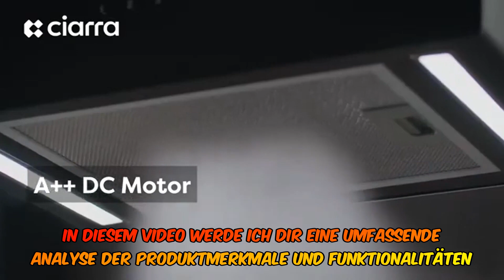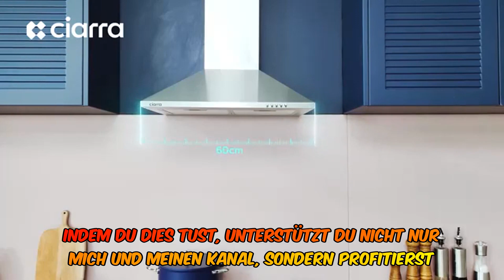Respekta dunstabzugshaube kopffrei - die perfekte lösung für saubere luft in der küche! (bewertung)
➡️➡️ Schau dir dieses Produkt auf Amazon an

 In meinem neuesten Video bewerte ich die Respekta Dunstabzugshaube kopffrei/Dunstabzugshaube schräg 60 cm/Glasschirm mit Edelstahlrahmen in Schwarz/Abluft - und Umluftfunktion / CH89060S. Schau dir meine ehrliche Meinung zu diesem Produkt an und erfahre, ob es seinen Preis wert ist!

Die Respekta Dunstabzugshaube ist eine freihängende Inselhaube, die nicht nur optisch ansprechend ist, sondern auch effektiv Dämpfe und Gerüche beseitigt. Mit Touch Control oder Fernbedienung kannst du die 3 Leistungsstufen der Haube steuern. Die integrierte LED-Beleuchtung sorgt für angenehmes Kochen und der 9-minütige Nachlauftimer ist praktisch.

Diese Dunstabzugshaube hat Abmessungen von 166 x 50 x 40 cm und wiegt 16,8 kg. Sie wird nur im Umluftbetrieb ohne Abgang nach draußen genutzt. Die Montage ist einfach und die Haube lässt sich leicht an der Decke befestigen. Mit dem 150 cm langen Kabel und einem Rohranschluss von 150 mm kann sie problemlos in Betrieb genommen werden.

Im Lieferumfang befindet sich ein auswaschbarer Metallfettfilter (MIZ 2009), der das Kochfett der Abzugshaube sammelt und herausnehmbar ist.

In meinem Video teile ich auch die Erfahrungen anderer Kunden mit dieser Dunstabzugshaube. Ein Kunde lobt die Zuverlässigkeit und das leise Betriebsgeräusch, während ein anderer Kunde die Montage als etwas knifflig empfand. Einige Kunden bemängeln die Leistung bei scharfem Anbraten und die Schwierigkeiten beim Wechseln der Kohlefilter.

Insgesamt hat die Respekta Dunstabzugshaube eine Durchschnittsbewertung von 4,1 von 5 Sternen basierend auf 184 Bewertungen.

Schau dir mein Video an, um mehr über die Vor- und Nachteile dieser Dunstabzugshaube zu erfahren und ob sie deinen Anforderungen entspricht.

Produktlink: [Füge hier den Link zum Produkt auf Amazon ein]

Folge mir auch auf meinen sozialen Medien:

Instagram: [Füge hier den Link zu deinem Instagram-Profil ein]
Twitter: [Füge hier den Link zu deinem Twitter-Profil ein]

0:00 Begrüßung
0:04 Vorstellung des Produkts
0:31 Produktmerkmale und Funktionalitäten
1:13 Kundenbewertungen
1:43 Zusammenfassung und Schlussfolgerungen
2:23 Aufruf zum Handeln